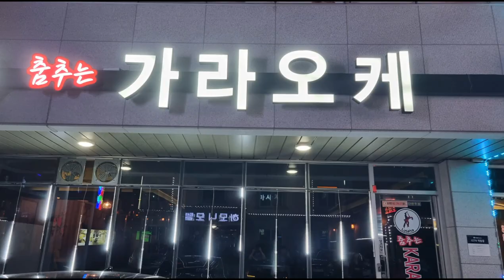여수드럼/아코디언/헤어디자이너#뉴스포털1